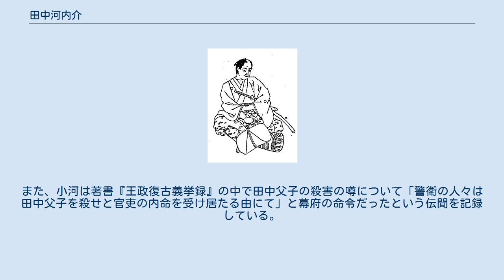田中河内介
田中 河内介（たなか かわちのすけ）は、幕末の青侍で、尊王攘夷派志士である。
儒学者および漢学者。
諱は綏猷（やすみち）。
 寺田屋騒動後という幕末の騒乱の早い段階で非業の死を遂げるが、明治天皇の4歳になるまでの教育係で、大変慕われていたことが明治時代になってから一般にも知られるようになって有名になった。
 但馬国出石郡香住村（現兵庫県豊岡市）の医者小森正造の次男として生まれた。
幼少から秀才として知られ、出石藩侍講の儒学者井上静軒に師事した。
武芸も嗜み、特に弓道を得意とした。
 天保6年（1835年）、儒学者になるために上京して勉学に励み、やがて私塾を開いた。
天保11年（1840年）、公家中山忠能に召されて仕えることになり、同家の世臣である諸大夫田中近江介綏長（やすなが）の養子となった。
後に養父より諸大夫を引き継ぎ、弘化2年（1845年）に従六位、河内介に叙された。
 河内介は、中山家では庶務を仕切り、忠能子息の中山忠愛、中山忠光の教育係でもあった。
嘉永5年（1852年）、忠能の娘で典侍の中山慶子が孝明天皇の子（祐宮、後の儲君睦仁親王→明治天皇）を身ごもった降誕の際には、大任を任され、（実家中山邸内）御産殿の建設を指揮したほか、教育係ともなって自ら背負って孝経を口授したという。
祐宮が儲君となって皇居に入り、親王宣下を受けた後は、河内介は職を辞すことになり、中山邸より出て川端丸太町の私邸を「臥竜窟」と名付けて隠棲した。
これは幕政に批判的であった河内介が、公武合体派の忠能と意見を異にし、特に和宮親子内親王の降嫁に強く反対していたためと言われる。
 京都で勤王の志士とまじわるようになり、筑前久留米藩出身の中村貞太郎（北有馬太郎）と義兄弟の契りを結び、中村と親交のあった同藩出身の真木和泉や、浪人清河八郎などの尊皇攘夷派と親しくした。
すると幕府の目が厳しくなったので出奔し、大坂に居を移した。
薩摩藩邸に出入りして柴山愛次郎、橋口壮介らと語らい、小河弥右衛門（岡藩）、吉村虎太郎（土佐藩）、平野国臣（福岡藩）、真木らと謀って、島津久光の上洛と合わせた義挙を準備した。
和宮降嫁を仕切った京都所司代・酒井忠義と関白・九条尚忠を暗殺する計画であった。
田中は義挙が中川宮の意思であると嘘をつき、偽の令旨と錦旗を持って各地を回って同志を集めた。
 島津久光は浪士鎮撫の勅命を受け、寺田屋に集まった薩摩藩士らに鎮撫使を送ったところ、一階にいた藩士と斬り合いになった。
これが寺田屋騒動である。
 河内介は二階にいたが、同志らに久光も同じ考えであると嘘をつき、投降させたため、計画は未遂に終わった。
薩摩藩は引き取り手のいなかった浪人と同行に同意した秋月藩士・海賀宮門を、大阪から鹿児島の本藩に護送するとして日向細島へ向かう船に乗せ、その航海の途中、播磨灘で、同乗していた息子・田中瑳磨介、青木頼母と共に斬り捨てた。
遺体は海に投げ捨てられ、無残な亡骸は小豆島の福田村に漂着し、村民によって葬られた。
このため現在の小豆島町福田にある雲海寺には田中河内介の墓碑と哀悼の碑がある。
なお、別船に乗った同志3名（甥の千葉郁太郎、中村主計、海賀）も日向沖で決闘と称して斬殺されて海へ捨てられ、遺体は近くの金ヶ浜に漂着。
同じく埋葬され、後年、中村を除く2名は殉死者とされた。
 ながらへてかわらぬ月を見るよりも　　死してはらわん世々のうき雲　　　 — 田中河内介の辞世の句 寺田屋騒動で亡くなった志士達は後に全員が賞され、河内介は贈正四位となった。
 田中父子の殺害について、文久2年（1862年）5月22日付の島津久光は島津茂久への手紙で、田中の偽造した中川宮の令旨で扇動され、義挙に加わった藩士らが非を悔い、首謀者を殺害したいと申し出たため、臨機の処置を容認したと報告している。
 浪人同意之者共、先非を改、ぜひ首謀の浪人刺殺し度しと之事二候得共、爰許二而は先宥メ置、浪人同列船より差下、船中二て如何様二も可取申付遣候(以下略)『玉里島津家史料』 維新の後のある時、明治天皇は昔の養育係を思い出し「田中河内介はいかがいたしたか」と臣下に尋ねたことがあった。
誰も答えられないでいると、前述のように田中と親交のあった小河一敏（弥右衛門）が進み出て「ここにおられる某君等が指図して、薩摩へ護送の際に同志に刺殺され、船中において非業の死を遂げました」と答えたので、某は赤面して顔を上げることができなかったと...